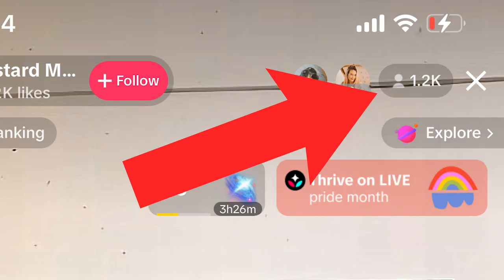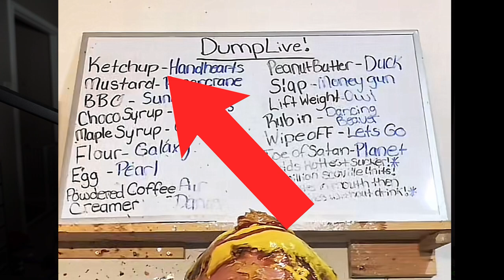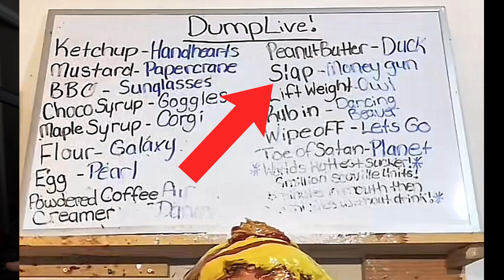WOULD YOU DO THIS FOR MONEY???